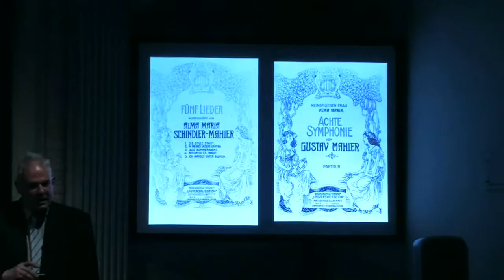Patrick Bade on Alma Mahler